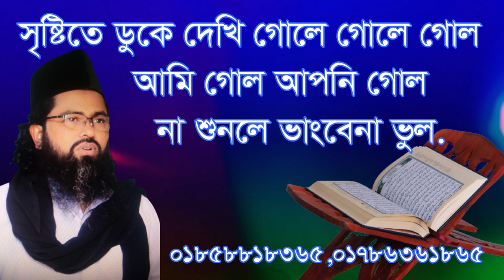,,ডুকে দেখি সৃষ্টিতে গোলে গােল আমি গোল াাপনি গোল ,sritite doke deki gole gole gol ami gol ap